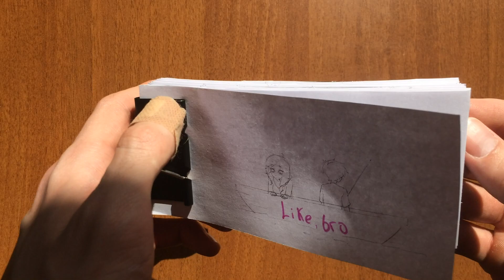Steve caught Alex | Minecraft anime